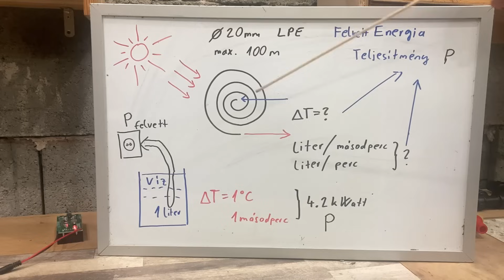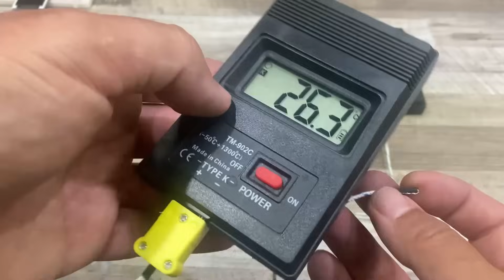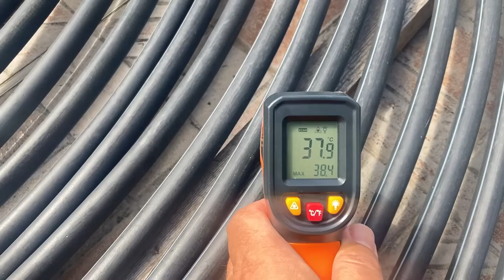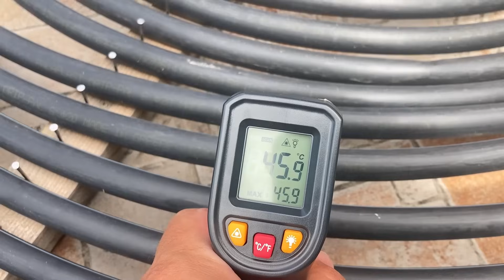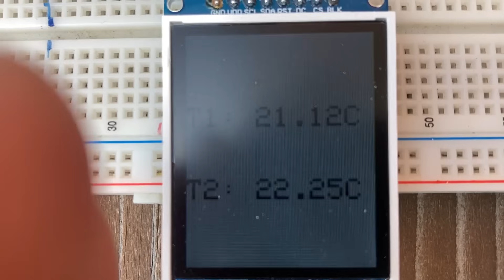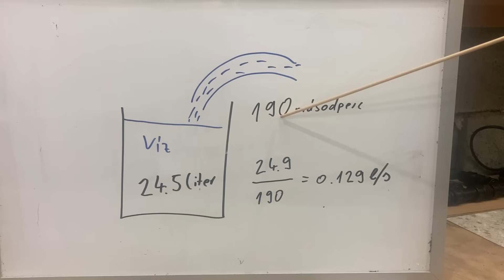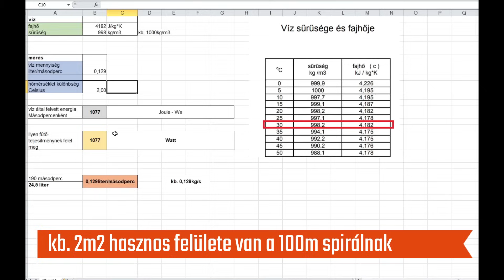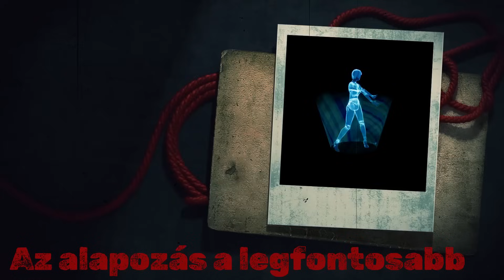Napkollektor 100m csőből. Az egyszerű dolgok is működnek! Házilag készült és le is teszteltem.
Ha nem fúj a szél, akkor szűrt napsütésben is meglepően  jól működik. Természetesen vannak korlátok cserébe olcsó.
Ebben a videós tartalomban megmértem, hogy miként melegíti fel az átfolyó vizet. Kiderül, hogy a déli órákban képes-e 1000W feletti teljesítménye, úgy, hogy közben a benne a víz hőmérséklete max 25C hőmérsékletű.
Lesz ennek a témának még folytatása ;)

LPE vagy KPE csőből mindez.
KPE: nagy sűrűségű polietilén [ HDPE, High Density Polyethylene ]
LPE: kis sűrűségű polietilén [ LDPE , Low Density Polyethylene ]

Műszerek otthonra:
FNIRSI-1014D Oscilloscope 100MHz

FNIRSI 138Pro  Oscilloscope, ez egy picit többet tud mint a videóban a panel szkóp. olcsó:

Jelgenerátor, egészen jó
FY3224S (FY3200S-24M) 24MHz

24MHz-es 8 csatornás logikai analizátor

2db 18650-es cellával 12Voltos tápegység (5V/9V/12V Type-C 15W 3A 18650 )

Töltőállomás:
Kupon:  BGBFAUTO6

Multimédia:
Kupon:  BG15322b

Gázolaj - fűtés:
Kupon:  BGBD090B